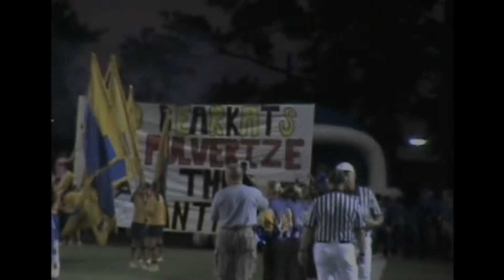Klein Bearkats 2009 Intro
Introduction to the 2009 season highlights of the Klein High School Bearkats football team.